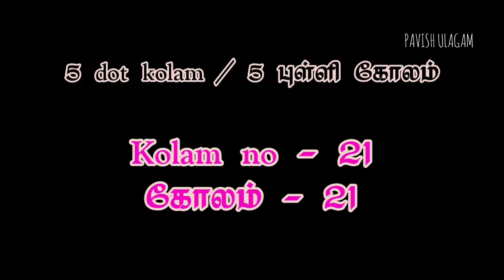5-5 dot kolam/ Kolam no - 21 / புள்ளி கோலம்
5-5  Dot kolam